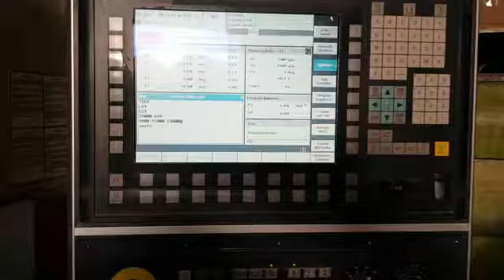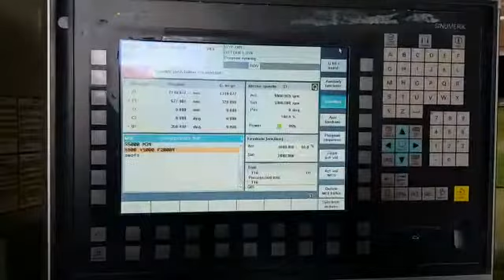Breton NC 260